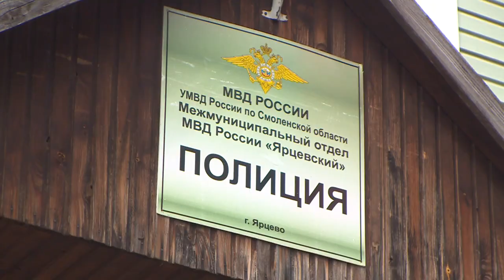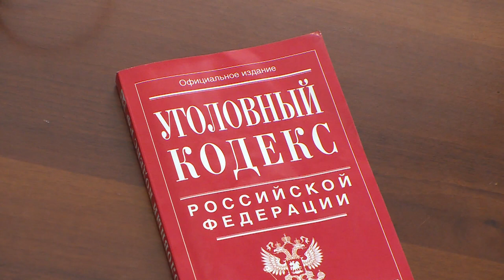Десна-ТВ: В Ярцеве задержали юного закладчика наркотиков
В сентябре сотрудниками группы по контролю за оборотом наркотиков межмуниципального отдела МВД России по городу Ярцево был задержан 18-летний житель по подозрению в распространении наркотиков.